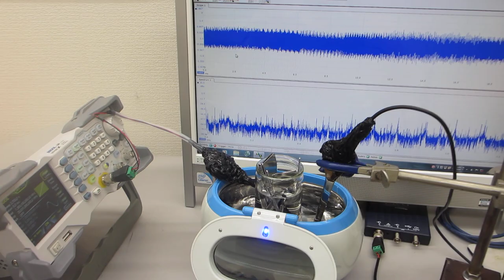オリジナル超音波実験ーー超音波の音圧測定解析評価ーー（超音波システム研究所）